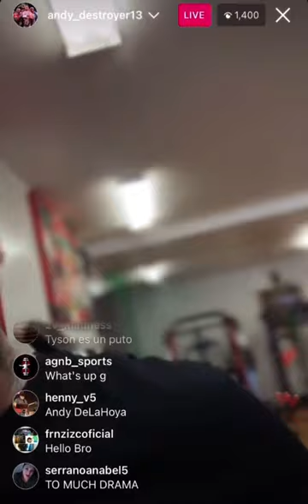ANDY RUIZ REVEALS EX-GIRLFRIEND HACKED HIS SOCIAL MEDIA ‼️